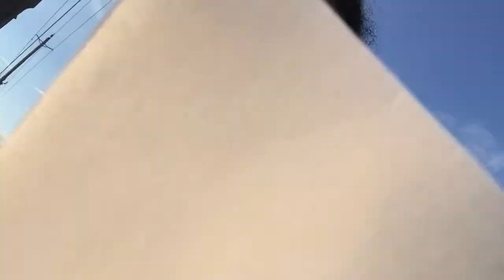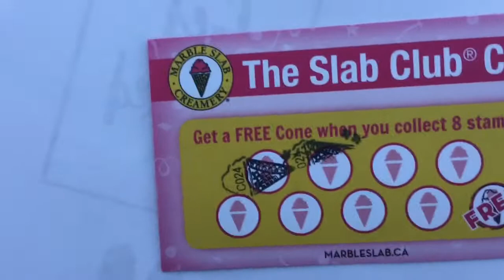Reborn Family Vlog 09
Just another Thursday